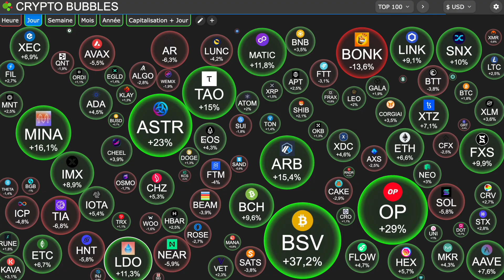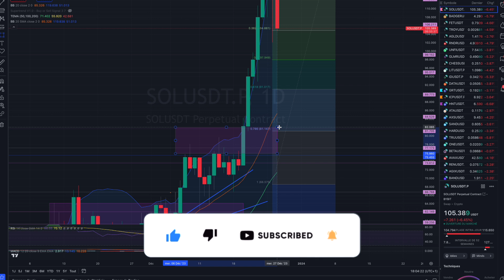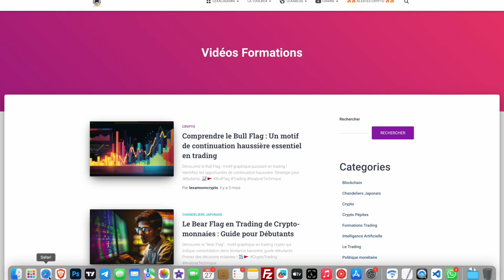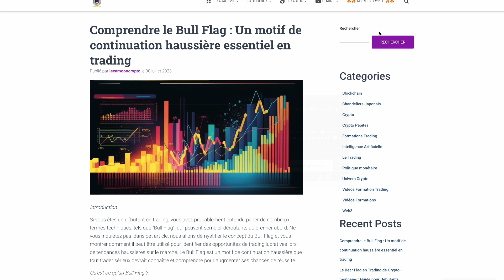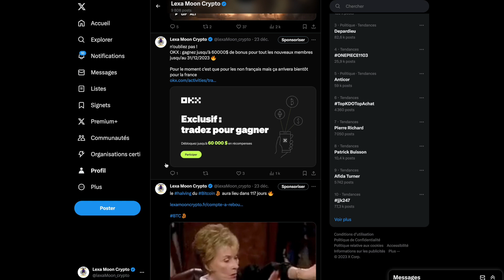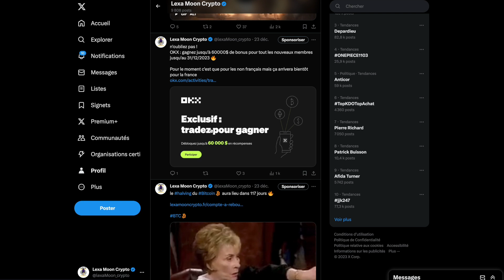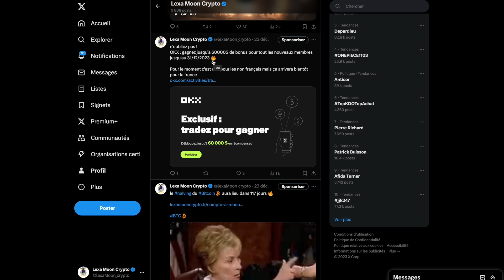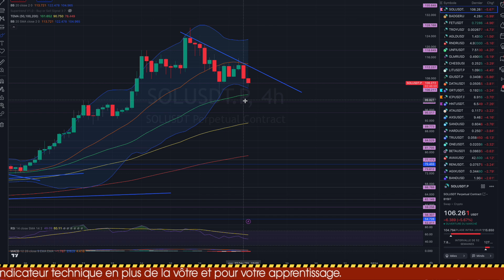SOLANA - ENCORE 24 H AVANT LE PROCHAIN MOUVEMENT ? 🔥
🔥Analyse du SOLANA

0:00 crypto map
1:09 news
6:40 dollar index